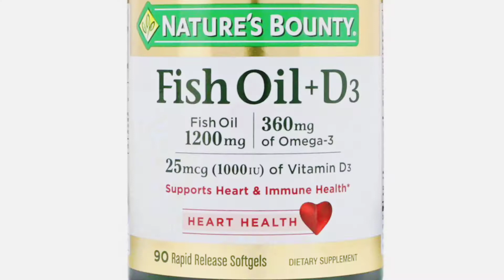How to remove hyperpigmentation / Freckles / Dark spots / Melasma / 5 minute home remedy چھائیاں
Chehre Ki Chaiyan Khatam Karne Ka Tarika - How To Remove Pigmentation Freckles Browns Spots

Remove "PIGMENTATION" (چھائیاں) with Onion Clear Your Face 100% Naturally Urdu Hindi

Hyperpigmentation Causes Treatment- Chehre Ki Chaiyan Khatam Karne Ka Tarika- Remove Dark Spots, oladoc

Hyperpigmentation Causes Treatment- Chehre Ki Chaiyan Khatam Karne Ka Tarika- Remove Dark Spots, oladoc - Find the Best Doctors
chehre ko gora karne ke gharelu upay
chehre ko khubsurat banane ka wazifa
chehre ko saaf karne ka tarika
chehre ki jhuriyan ka ilaj
chehre ki khushki ka ilaj
Chehra khubsurat karne ka tarika
rang gora karne ka tarika in urdu hindi
chehre ki bemarion ka ilaj
chehre ki chaiyan khatam karne ka wazifa
chehre ke daag dhabbe hatane ke liye
fori rang gora karne ka tarika in urdu
chehra khubsurat banane ka tarika
chehre se dane khatam karne ka tarika
chehre se baal hatane ka tarika
chehre se til khatam karne ka tarika

HowToWhitenYourSkinTone|Fairness Cream |Chahray Ki Chaiyon Ka Ilaj|Dermoteen Whitening Cream Review,Zarine Fatima

HowToWhitenYourSkinTone|Fairness Cream |Chahray Ki Chaiyon Ka Ilaj| Whitening Cream

Chehre ki Chaiyan khatam karne ka Tarika | Shireen Khan Offical |, Shireen Khan Offical
Chehre ki Chaiyan khatam karne ka Tarika | Shireen Khan Offical |

black spots on face
how to remove black marks on face
how to remove hyperpigmentation freckles
hyperpigmentation treatment
hyperpigmentation treatment for skin
melasma laser treatment
pigmentation home remedy